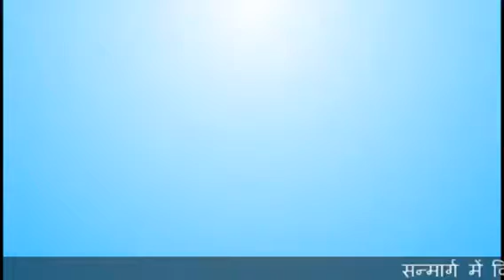Sanmarg-Dakhineswar Sky Bridge Problem